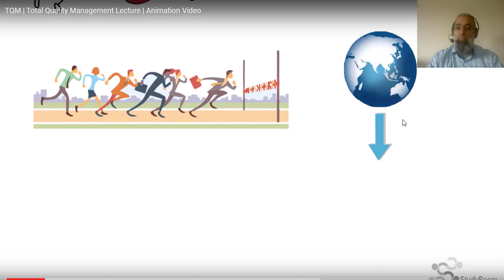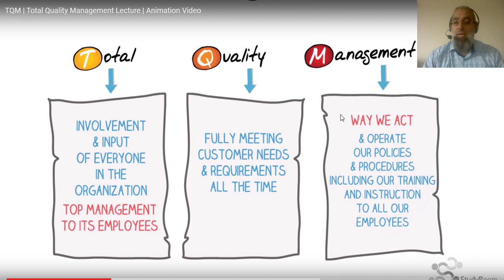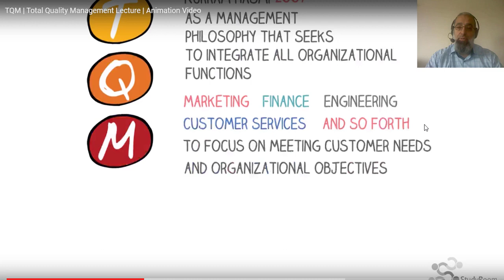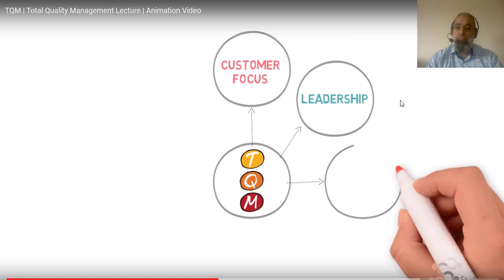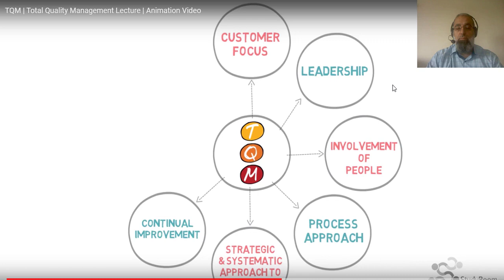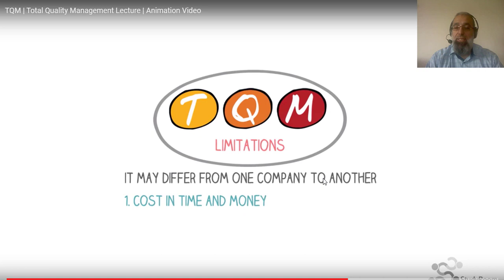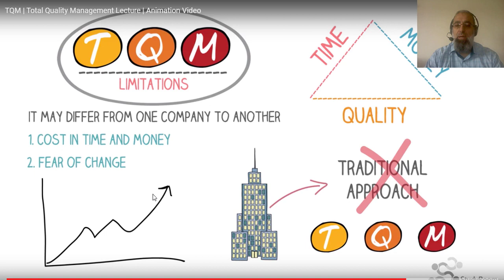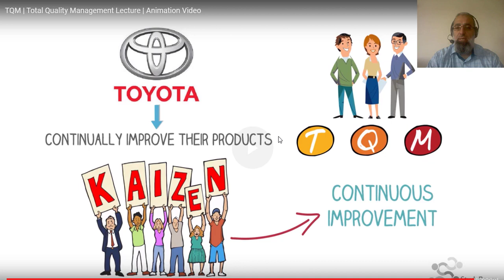أ.سامح جابر | ادارة الجودة الشاملة Total Quality Management